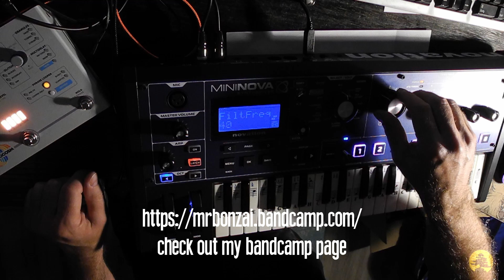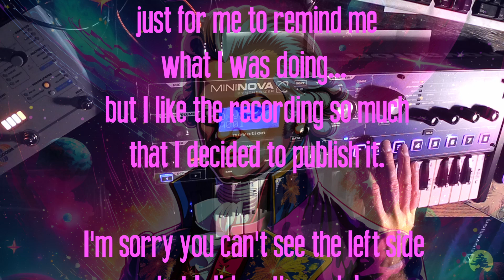MrBonZai - Mozart in Space [Novation Mininova Synthesizer, Hologram Microcosm]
Recorded on 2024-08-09 with Novation Mininova Synthesizer & Hologram Microcosm Pedal and one FX for reverb effect